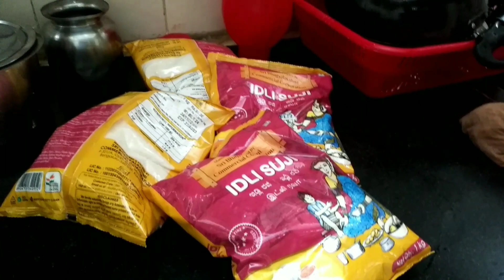ಹನುಮ ಜಯಂತಿಯಲ್ಲಿ ನಾವೇನೆನು ಮಾಡುದುವು ಗೋತ್ತಾ ಪಾಟ೬ 2. How We Celebrate Hanuman Jayanthi Part 2...